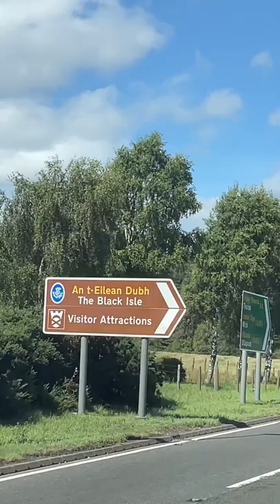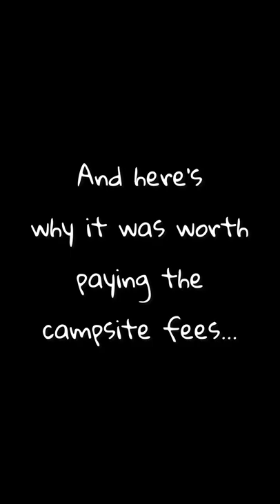went all David Attenborough with Dolphin Watch…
Do you think David Attenborough has to pay site fees?  Just a thought… Not that I’m complaining as the site has a great hippie vibe, is right on the sea and the welcome is warm and chilled out.

Anyway, back to those Dolphins.  I’m kinda amazed we managed to navigate here as we both had a mental block about the location name.  I kept saying chantenay… then I remembered that’s a carrot 👀.   However we made it and got ourselves to the ‘point’ just as the rising tide was coming in.

So why is Chanonry Point so special?  Well it’s at a point where the sea bed rises streeply to a shallow area in strong tidal waters.  So as the tide comes in the shoals of fish get ‘stuck’ against the sandbank which makes them easy prey for the locals!!!  So you make your way to the point for the rising tide, cross your fingers and keep your eyes peeled.

Obviously we arrived at the height of summer so it was extremely busy.  I’d like to think that in low season it would be little less hectic.  But I’d imagine you’ll never get away from the long lenses of the wildlife ‘togs!!!

So get your timing right, take a camera or binoculars, be patient and don’t be too disappointed if they’re a no-show… even the great Sir Attenborough has a bad day 🤷🏼‍♀️

Here is a precise what3words address, made of 3 random words. Every 3 metre square in the world has its own unique what3words address.